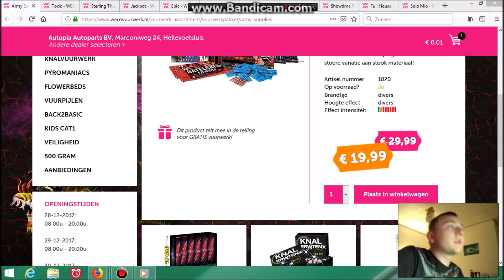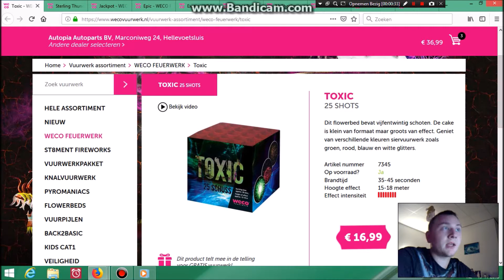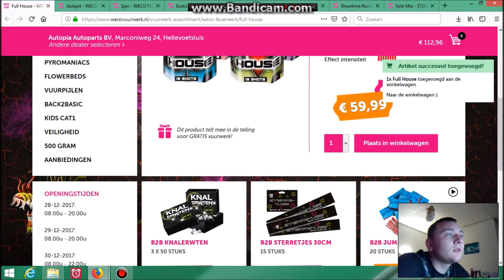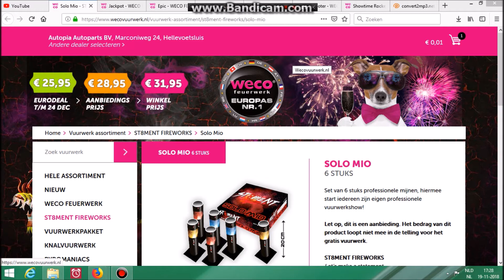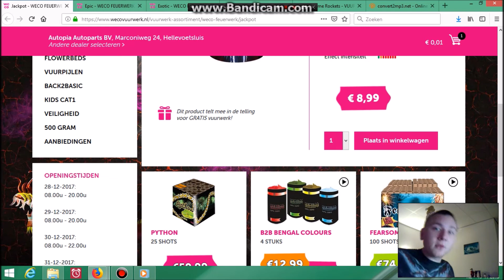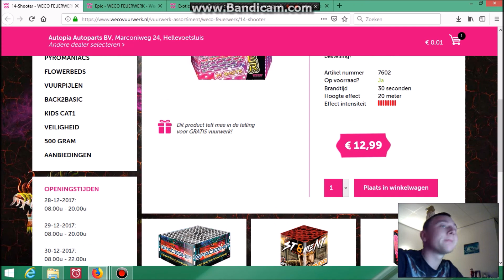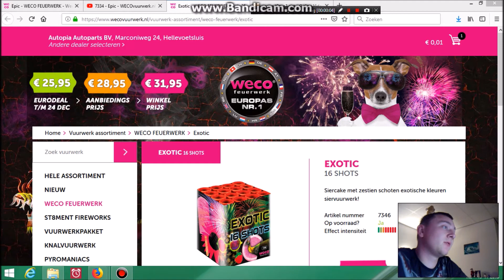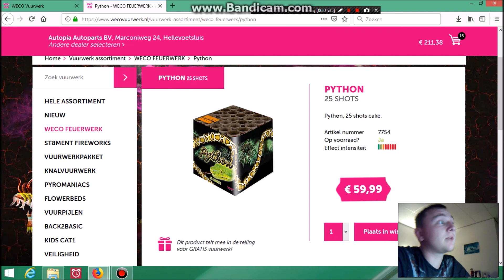vuurwerk bestelling 2018-2019 #1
hierbij me eerste vuurwerk bestelling van dit jaar 2018/2019
hieronder sta de link van vorig jaar bij de zelfde winkel